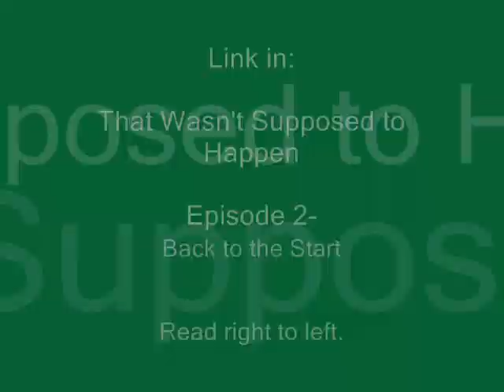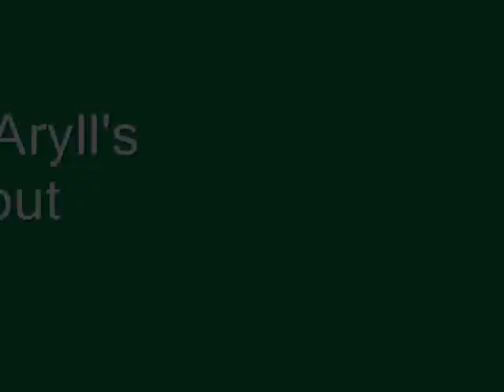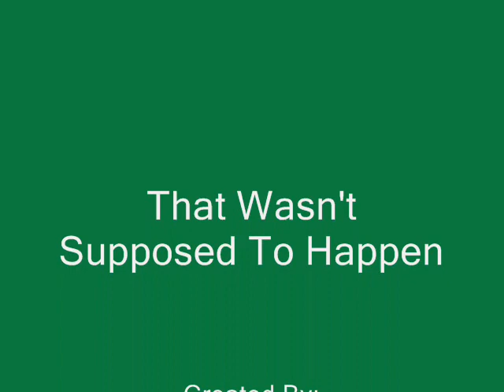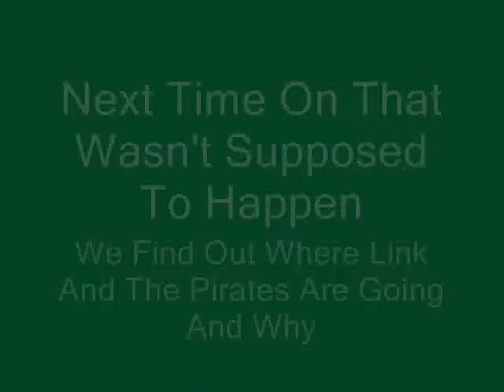The Legend of Zelda: That Wasn't Supposed To Happen Episode 2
Episode 2. In this episode we find out why Link left on his adventure.

Please rate and comment, I am open to your critisism.